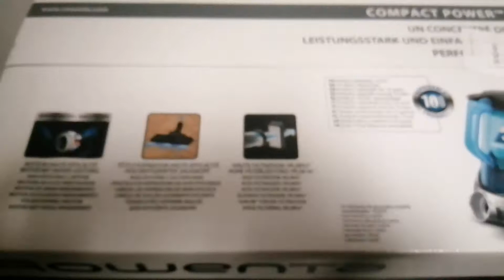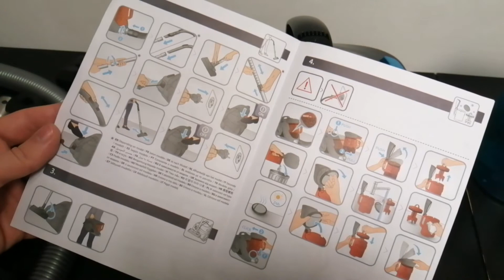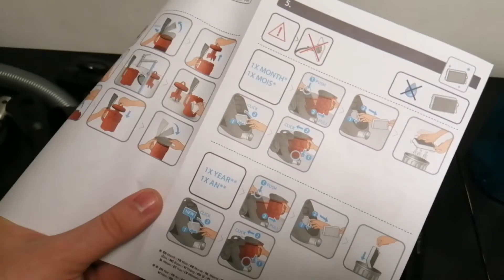⭕ Unboxing Aspirator Fara Sac Rowenta Compact Power RO3731 emag 👍🔌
Unboxing Aspirator Fara Sac Rowenta Compact Power RO3731